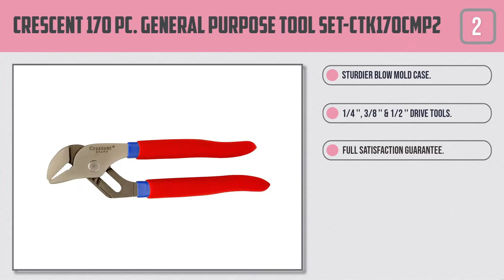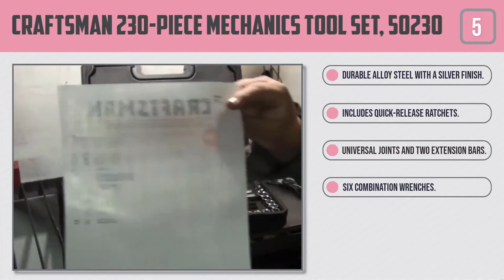Best mechanic tool set for homeowners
Video is for top mechanic tool set for homeowners. Toolset should offer you a lot of assortment and adaptability to handle any number of ventures.